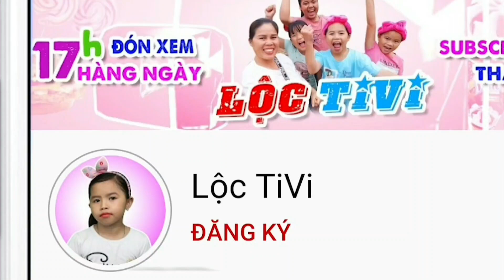NHẬT KÝ Ở RIÊNG • Tập 89 • Lộc TiVi